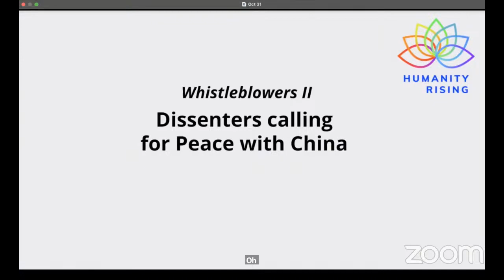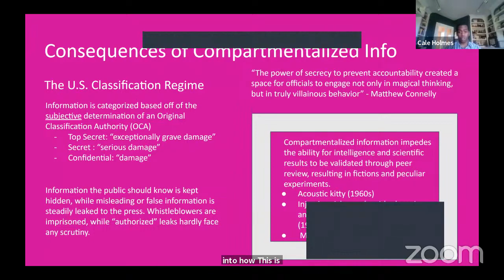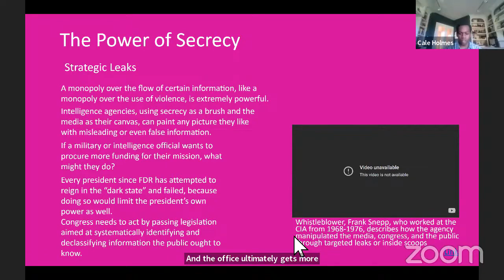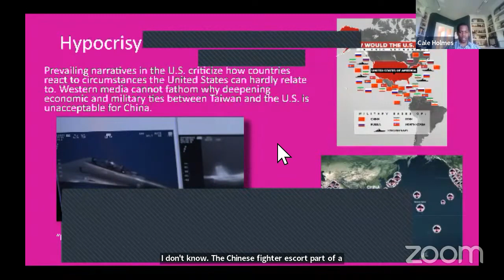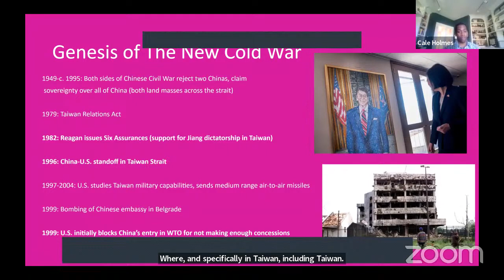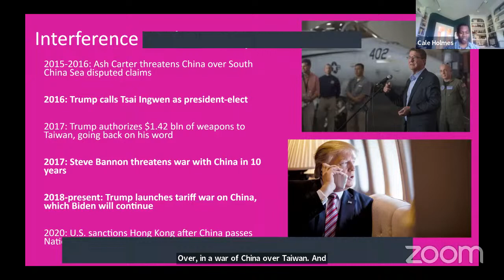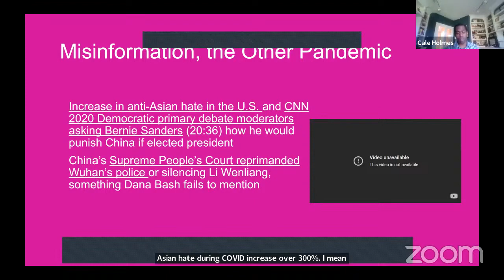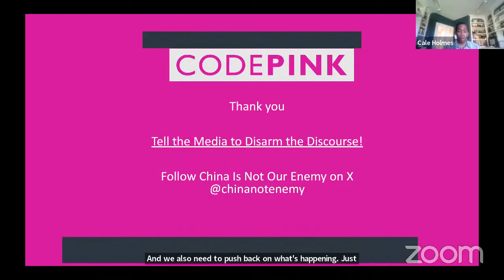Whistleblowers II: Dissenters Calling for Peace with China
Jodie Evans will dialogue with China is Not Our Enemy Coordinator, Cale Holmes, and China is Not Our Enemy Member, Lawson Adams.